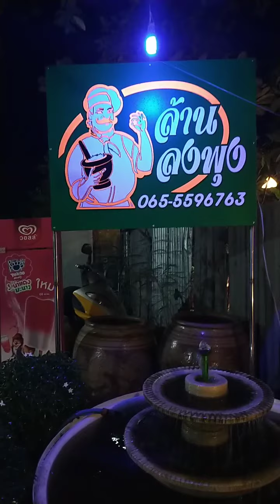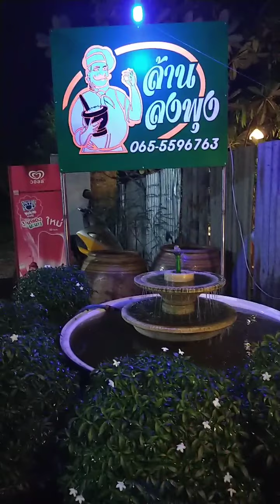ทานอาหารค่ำ กับ ลูกๆๆ